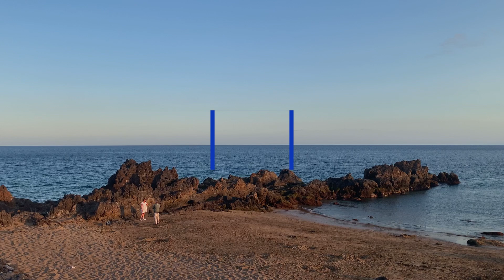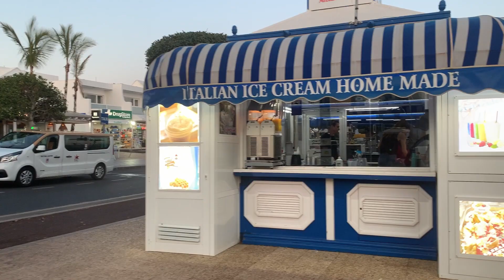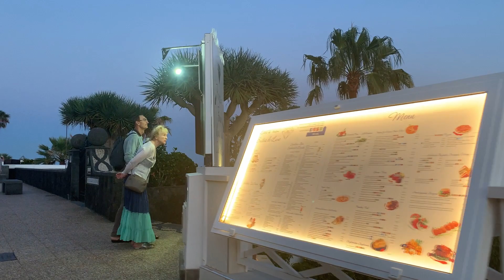LANZAROTE - Today a long and special première ... with the beautiful sunset of Lanzarote.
🇬🇧    Hello friends of Curiosando Lanzarote, today a long and special première ... with the beautiful sunset of Lanzarote.

Check the offers and book your holiday with "Jet2holidays" ✈️.
Check the offers and book your holiday with "Lastminute.com" ✈️.
Rent a car with "Driveboo" 🚗🚘.
🇮🇹    Ciao amici di Curiosando Lanzarote, oggi una première lunga e speciale...con il bellissimo tramonto di Lanzarote.

Controlla le offerte e prenota la tua vacanza con "VolaGratis" ✈️.
Controlla le offerte e prenota la tua vacanza con "eDreams.it" ✈️.
Noleggia un auto con "Driveboo" 🚗🚘.
🇪🇸    Hola amigos de Curiosando Lanzarote, hoy un largo y especial estreno... con el precioso atardecer de Lanzarote.

Consulta las ofertas y reserva tus vacaciones con "eDreams.es" ✈️.
🇩🇪    Hallo Freunde von Curiosando Lanzarote, heute eine lange und besondere Premiere ... mit dem wunderschönen Sonnenuntergang von Lanzarote.

Sehen Sie sich die Angebote an und buchen Sie Ihren Urlaub mit "TUIfly" ✈️.
Sehen Sie sich die Angebote an und buchen Sie Ihren Urlaub mit "eDreams.de" ✈️.  ➡️➡️➡️

Your help is worth double:
as an offer in itself, but also as a sign of appreciation for our work